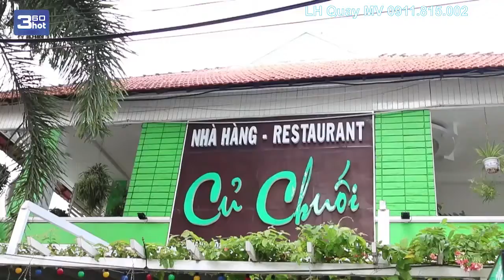Short Clip hỗ trợ Nhà Hàng Củ Chuối | Team 360hot 😘😘😘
Nhận quay phim chụp ảnh : 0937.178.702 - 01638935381
                       360hot REN Ghost
                       360hot REN Music
                       360hot REN Vlogs
                       360hot Funnn
                       360hot Kaki
                       Và 1 số kênh khác